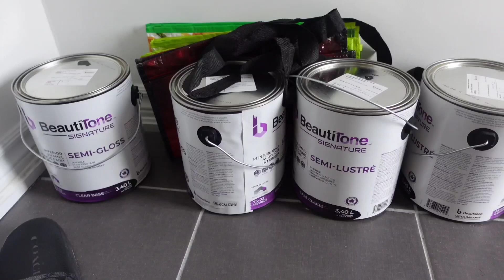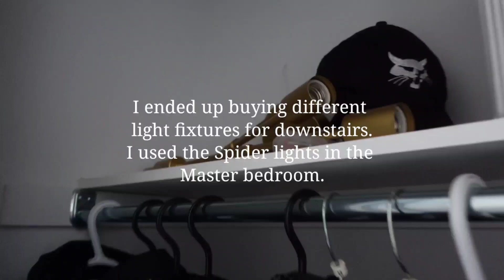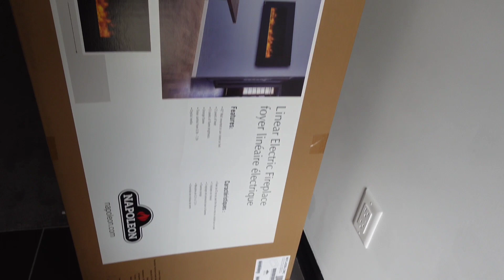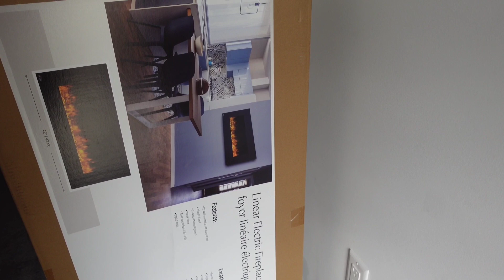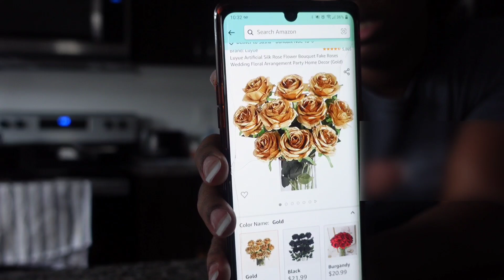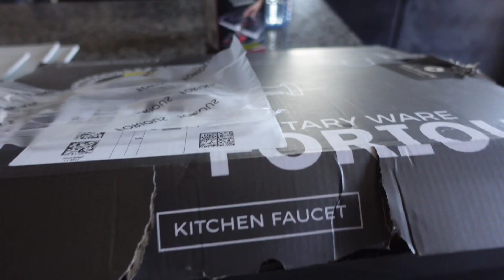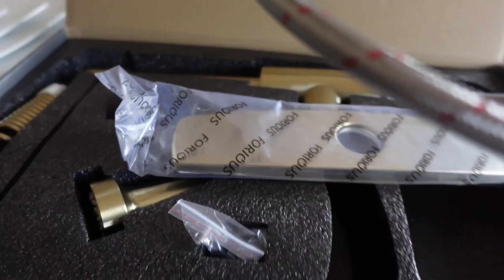House Journey #5 How to Transform Your Home In Just One Weekend! Mini DIY Home Reno Vlog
Welcome back to the Channel. In this Video it's all about mini renos we tackled ourselves.
I hope you enjoy the transformation so far and what to expect in our future renos as we are far from done.

Camera:Sony ZV1
Age: 33 Leo
Nationality: Guyanese 🇬🇾 📍Ontario,Canada
Mother of 3 👧🏾🧑🏾🧑🏾
Dog Mom 🐶